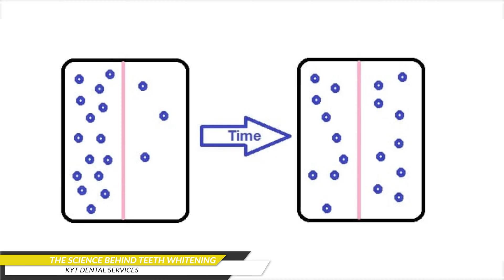What is the Science Behind Teeth Whitening? Quickly Explained in a Few Seconds!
Why spend ages trying to understand the science behind teeth whitening when you can get the full scoop in less than 90 seconds? 🚀 We break it down quickly and clearly so you know exactly what happens during teeth whitening. No need for lengthy explanations that waste your time. ⏳ Watch our video for a concise, straightforward guide on the science of teeth whitening. 🎥 Get the info you need and get back to your day—fast! 🦷💡